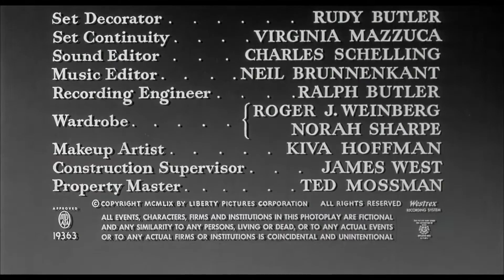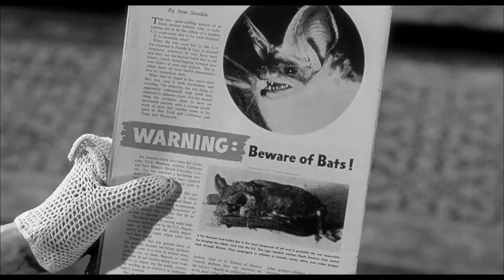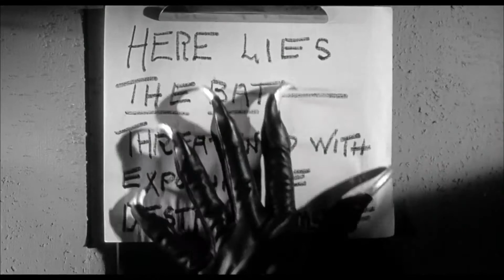The Bat (1959) (Full Movie) - Crane Wilbur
A crazed killer known as "The Bat" is on the loose in a mansion full of people.